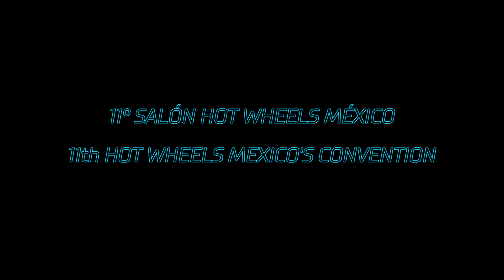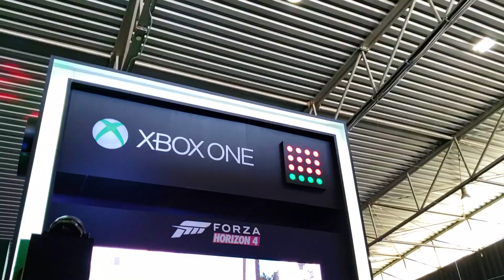Onceavo Salón Hot Wheels México 2018 Edición 50 ANIVERSARIO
Resumen del 11° Salón o convención de Hot Wheels que se realizó en la Ciudad de México, en el Pabellón Cuervo del Palacio de los Deportes en la sección OESTE, dedica hacía un público infantil en la que había diferentes actividades, como pistas gigantes de Hot Wheels, simuladores y otras cosas.

Custom Challenge
Exhibición de autos reales y Hot Wheels reales.
Diversas actividades para niños.
Venta de artículos de colección.
Simuladores.

Se presentaron los diseñadores Bob Rosas, Mark Jones, Phil Riehlman, Steve Vandervate y Bryan Benedict.

Summary of the 10th Hot Wheels Convention held in Mexico City, 2017.